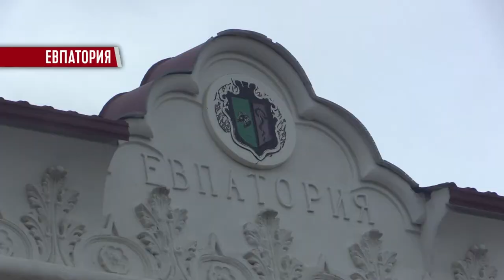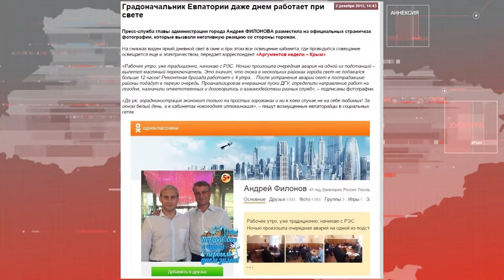Пока евпаторийцы сидят без света, «власти» города жгут электричество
Жители Евпатории продолжают сидеть без света. В ситуации разбирались журналисты службы новостей «Волна».

Мы рядом!